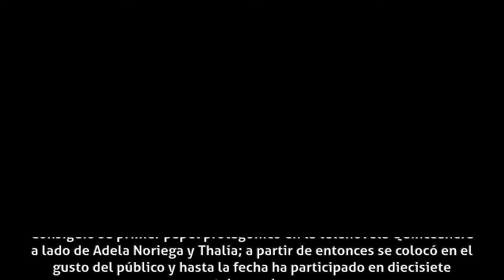Ernesto Laguardia - Biografía